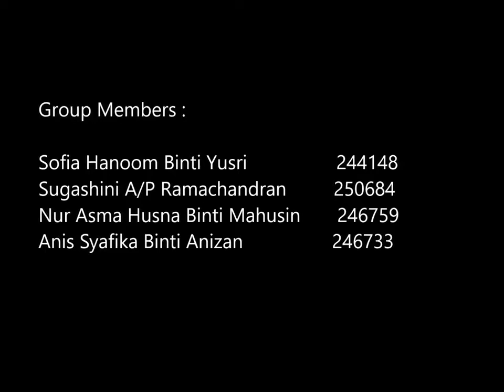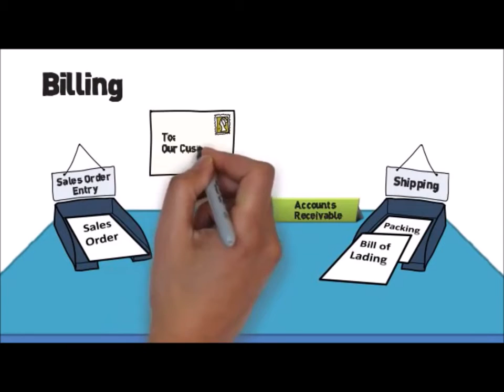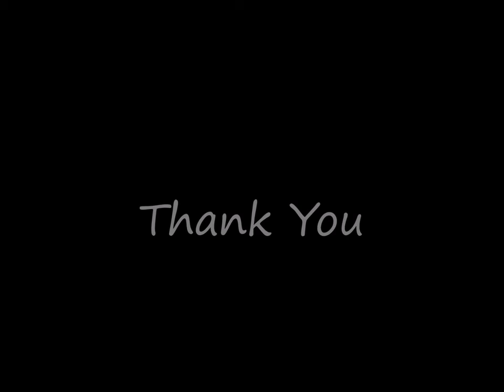BKAS2013 GROUP A (8)